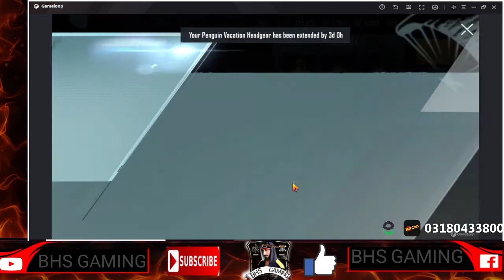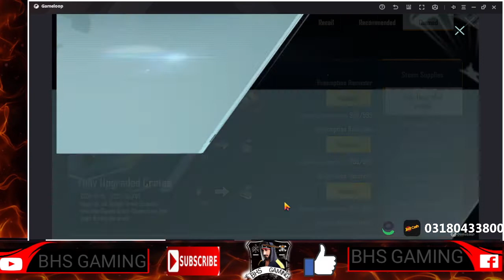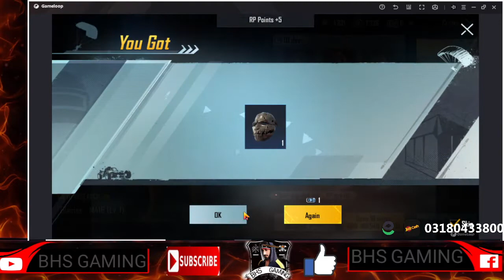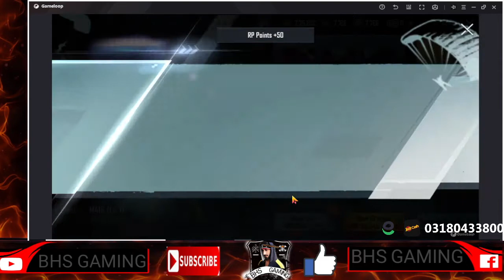AFTER A LONG TIME WE ARE BACK WITH CLASSIC ,SUPPLY AND PREMIEM CRATE OPENING AND GOT NOTHING